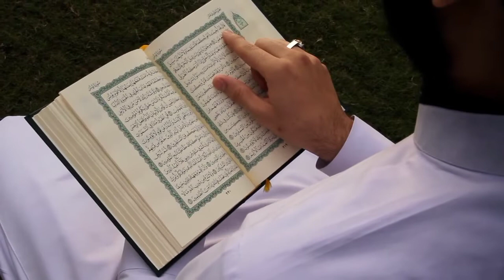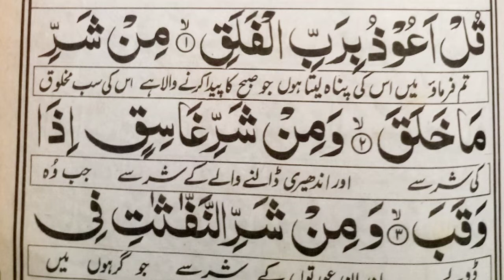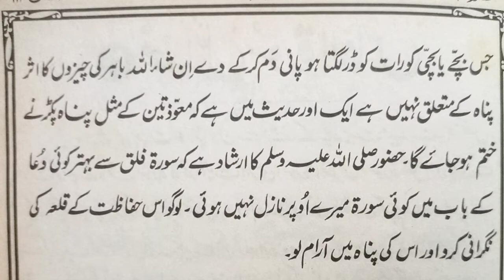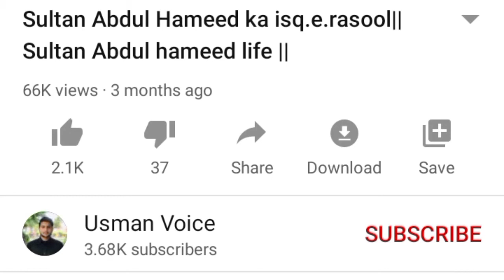sab sy afzal wazifa || Most powerful wazifa for everything